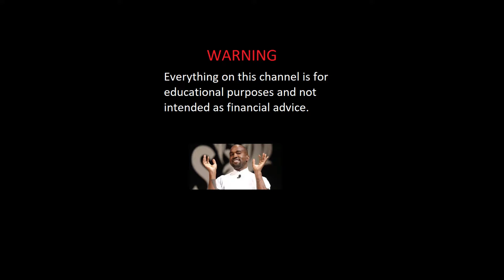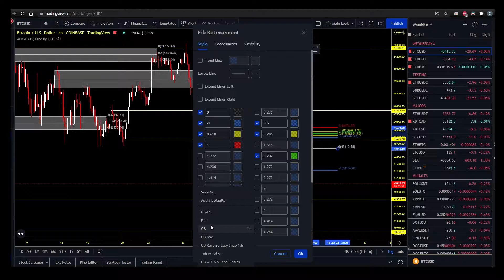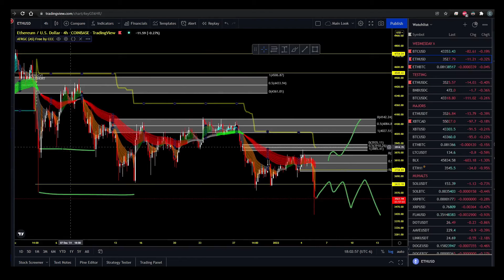Wednesday Weekly Update: Jan 5 2022